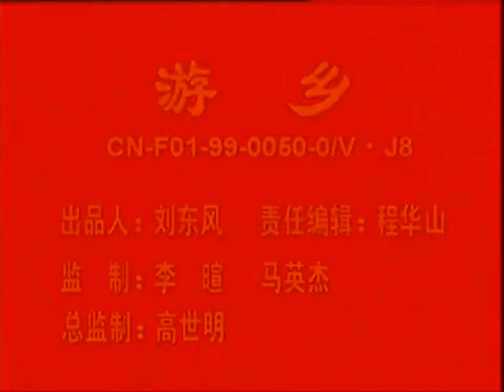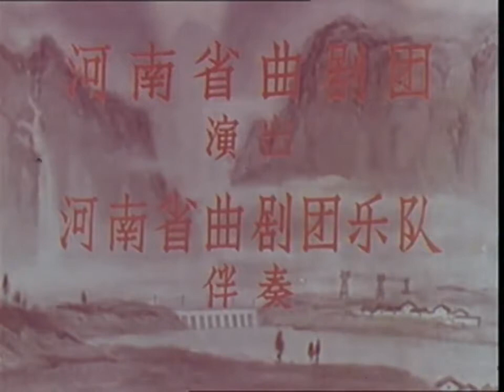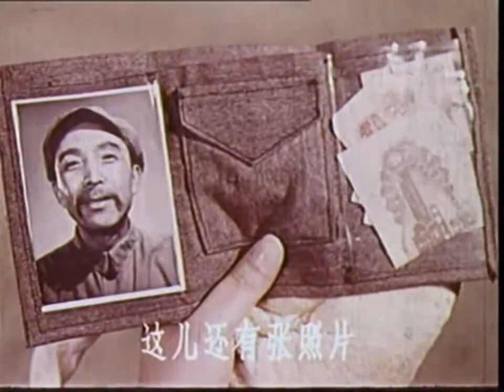曲剧《游乡》1966年 王秀玲主演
欢迎来到大戏梨园这个频道，持续提供高清无水印的优质戏曲视频，感谢您的关注、订阅和分享，我会及时更新精彩的高清不同剧种戏曲，敬请期待！！！
如果你有喜欢的戏曲，也可以推荐和留言，我会及时找到和更新上传的！

河南曲剧《游乡》是一出通俗易懂的现代小戏，编剧：河南省项城影剧剧目组，赵淑忍执笔。

 故事内容：
供销社售货员杜鹃经常送货下乡，深受群众欢迎。一天杜鹃下乡卖货时，从王大嫂买的一把梳子发现联营组售货员姚三元把降价货物按原价卖，从中投机赚钱，急忙追赶姚三元。姚三元心中有鬼，见杜鹃追来，挑担逃跑，慌乱中掉了钱包，恰被随后赶来作证的王大嫂拾到。杜鹃追上姚三元之后，批评姚的错误，开始姚三元还搪塞、抵赖，王大嫂赶到后，当面揭发了姚三元的投机行为，姚只得承认，并要把卖梳子多赚的钱退还给王大嫂，但当他拿钱时，发现钱包丢了，急忙寻找，王大嫂把捡到的钱包还给他。在杜鹃和王大嫂的帮助下，姚三元终于认识了错误，保证以后不再干这种投机的事，还要把多赚的钱全部退还给失主。

   1965年珠江电影制片厂摄制，导演：谭六友，主演：王秀玲饰杜鹃、耿庚辰饰姚三元、马金蝉饰王大嫂。